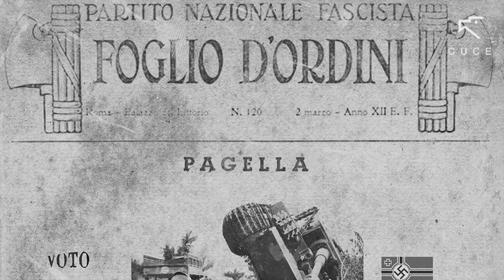War Thunder - Partita 26 - Due disfatte brutte brutte!